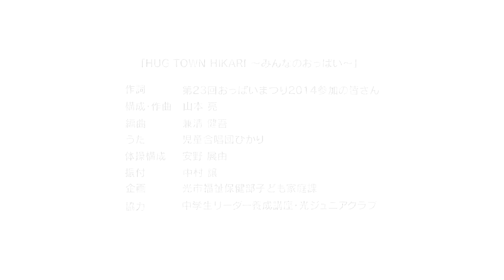きゅっとちゃんダンス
きゅっとちゃんダンスの振り付けをご紹介します。
みんなで一緒に踊ってみませんか。